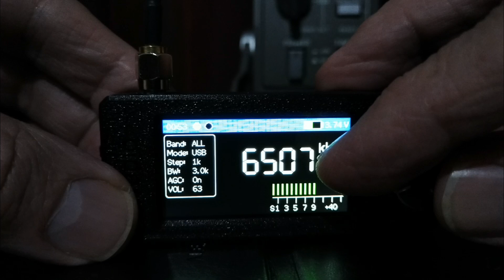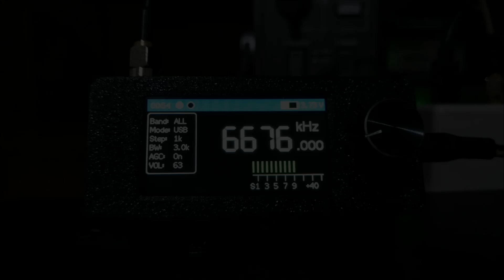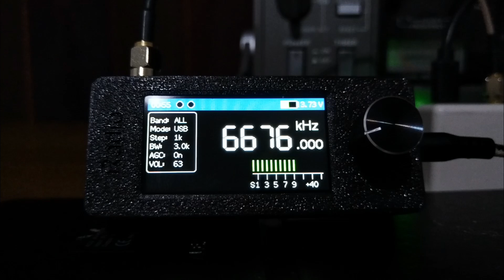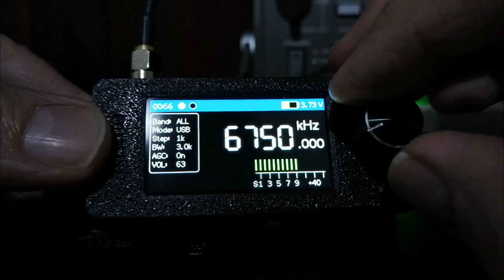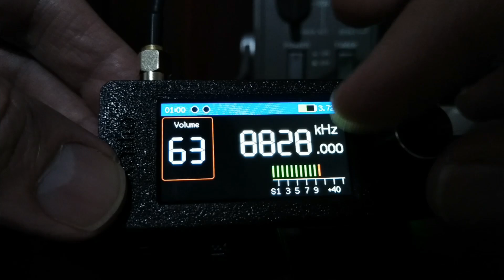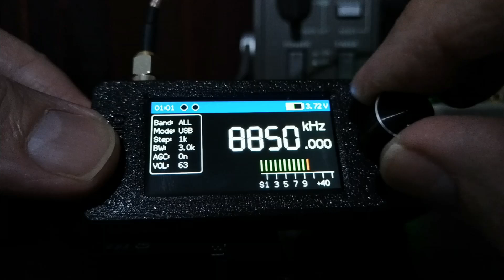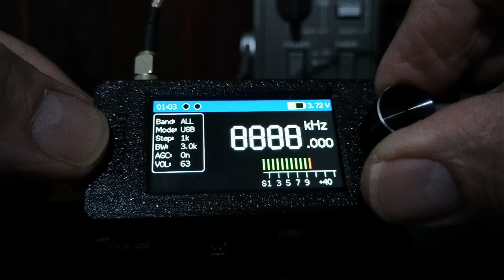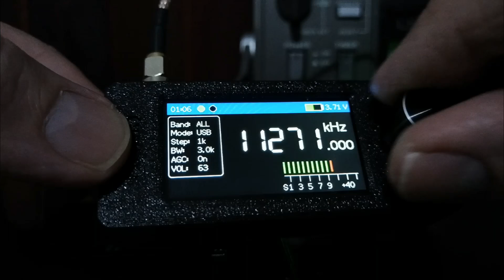📡 Micro Si4732 Radio DXes SSB Signals Worldwide! | Bangkok, Mumbai, Hong Kong, GB Military One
In this DXing session, I show you the incredible performance of the Si4732 micro radio — an ultra-affordable receiver that delivers impressive SSB (Single Sideband) capabilities for under $25 on Ali Express.

It really is possible to get into SSB listening on the cheap. This radio does SSB very well, you will be able to hear utility signals such as Volmet and meteorological stations, but also numbers stations and ham chatter, and a lot more.

I got mine this week, pre-loaded with the latest third-party firmware, which is very user-friendly and very good. This is a very surprising radio, you get full SW DXing capabalities at a bargain price!

🎧 Featured SSB Utility Signals (USB Mode):
• 📻 Bangkok VOLMET – 6676 kHz
• 🌦️ Bangkok Meteorological Radio – 6765.1 kHz
• ✈️ Hong Kong VOLMET – 8828 kHz
• 🛫 Mumbai HF ATC – 8879 kHz
• 🪖 UK Military One VOLMET – 11253 kHz

All signals were received in USB mode using the MLA-30+ loop antenna, known for its exceptional performance in urban environments. I am based in a suburban area in Johannesburg, South Africa. This setup showcases just how far this little radio can go with the right antenna. This is a great, inexpensive way to get into shortwave listening (SWL) and SSB reception.

🔍 Whether you're a beginner looking to get into shortwave DXing, or a hobbyist exploring SSB utility signals, the Si4732 is a budget-friendly powerhouse that punches well above its price range.

📦 Si4732 Radio Features:
✔️ Full AM/FM/SW coverage
✔️ SSB reception (USB/LSB)
✔️ EXTREMELY compact and portable
✔️ Priced around $21–$25
✔️ Available on platforms like AliExpress, Amazon and eBay

💡 Perfect for:
• Shortwave beginners
• DXers on a budget
• Amateur radio enthusiasts
• Utility signal hunters

00:00 Amazing SSB performance on Si4732 radio
01:12 Bangkok Volmet 6676 kHz USB
03:16 Bangkok Meteorological Radio 6765.1 khz USB
04:59 Hong Kong Volmet 8828 kHz USB
06:48 Mumbai HF ATC 8879 kHz USB
08:30 GB Military One 11253 khz USB